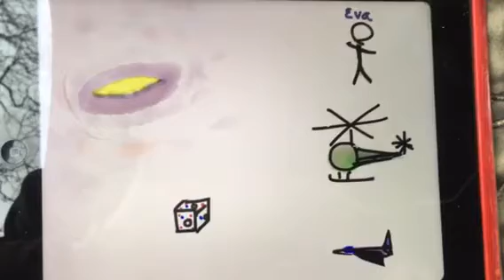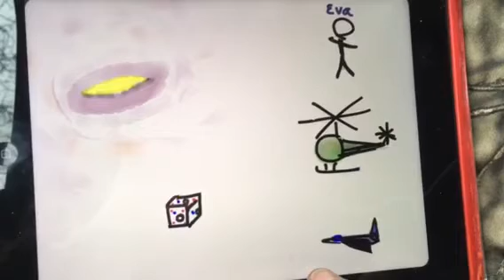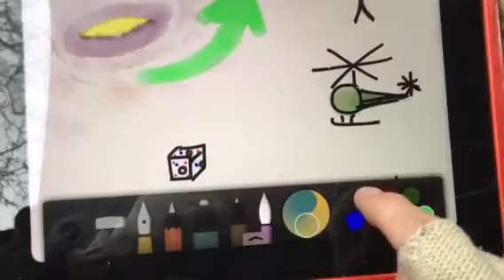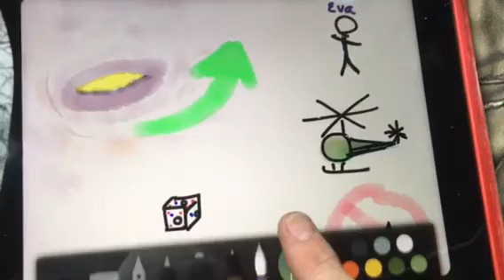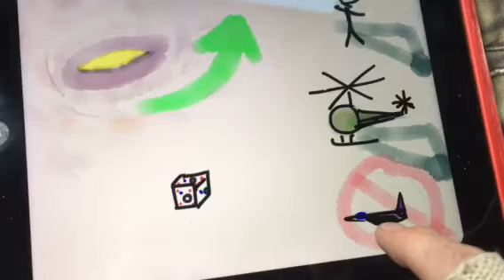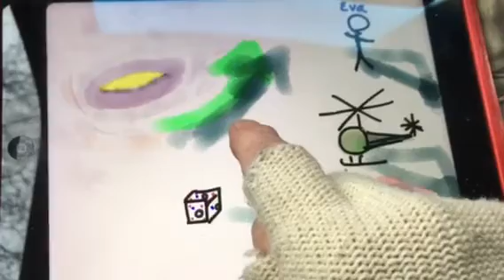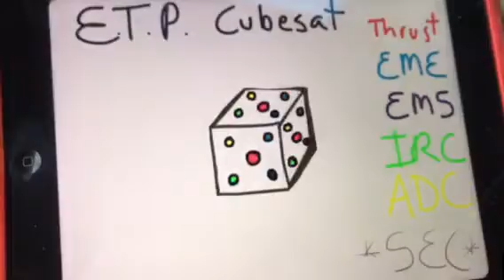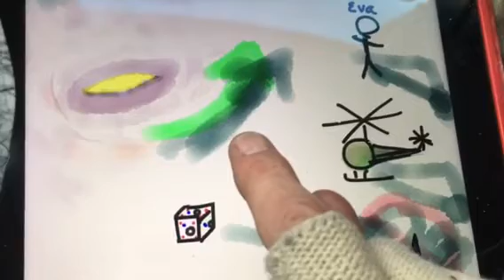The Protocols 101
This is a basic overview of the protocols. I will soon release a 200 page flow chart PDF that encompasses everything from human initiated contact, to how to use technology to have better results & gather scientific data...plus suggestions for military & space encounters.

CE-5
CE5